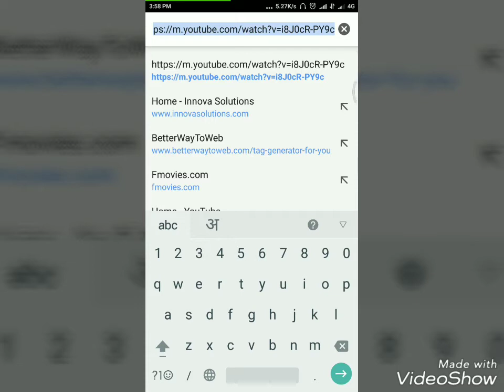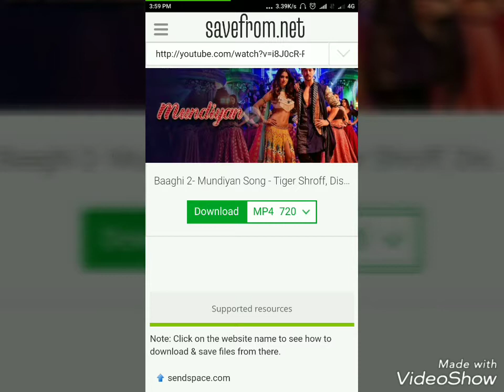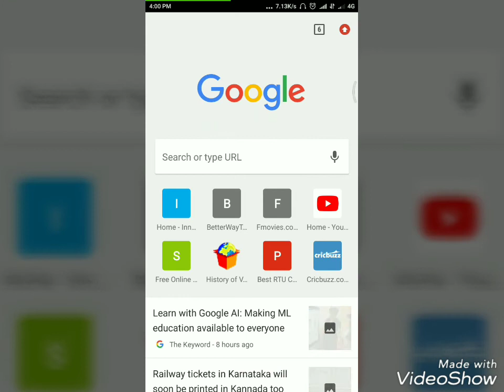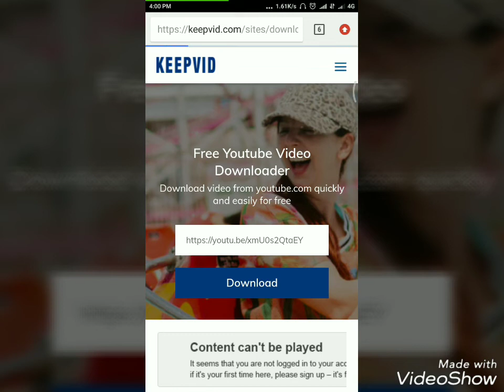2.Way!!How to save YOUTUBE Video in gallery|Youtube video को कैसे सेव कर गैलरी में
Find the Browser in your video downloader app, then enter youtube.com in the address bar to go to YouTube. Search for a video. Search YouTube for a video that you want to download and start playing it. If a menu pops up with the option to Download, select Download, name the file, then tap Save